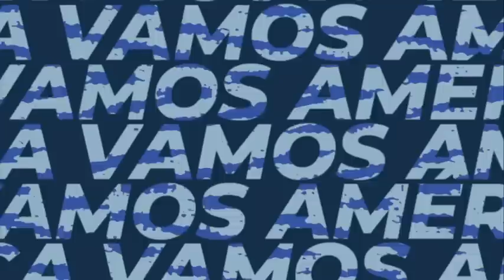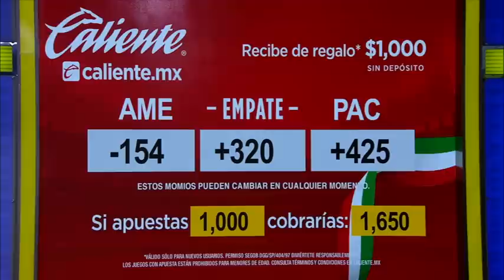Vamos América (Marzo 1, 2023)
Nestor Araujo platicó con nosotros sobre el funcionamiento que ha tenido el Club América en la defensa, ya que, no ha sido el esperado. Además Ingrid Garibay nos preparó unos retos muy divertidos.